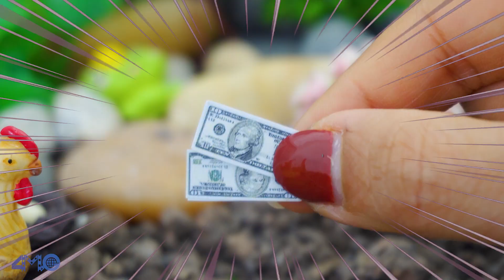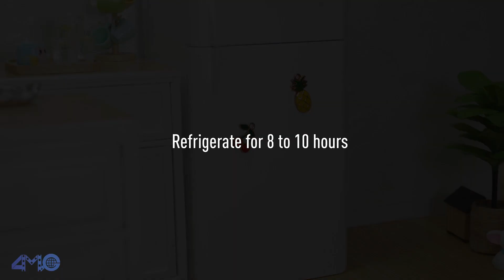BEST of Miniature Cooking Compilation - Tiny n Tasty | 2000+ Mini Food Tiny Kitchen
Dear food lovers,
After the first episode, which got so much of love. Today, I continue to introduce the next episode of the best miniature cooking videos of my channel. Sit back and experience the amazing recipes in this compilation.
Timestamps below to jump to part that you want:

0:00 Miniature Marinated Chicken Kebabs
02:41 Flying Noodles Recipe In Miniature Kitchen
06:08 How to Make Miniature Steak Tartare
08:51 Eel Fishing with Shrimp and Cook Unadon (Japanese Eel Rice)
11:13 Miniature Rice Paper Flowers
15:04 Crab Catching and Cook Singapore Chilli Crab
18:01 Fishing And Cook Miniature Crispy Fried Fish Recipe
21:42 Tiny n Tasty Crispy Cheesy Beef Ring Recipe
25:03 Crab Catching & Cook Thai Crab Curry (Bu Pad Pong Kari)
28:31 Miniature American Breakfast
31:45 How To Make A Miniature Subway Sandwich
35:45 Korean Spicy Stir-fried Octopus (Nakji-bokkeum - 낙지볶음)
39:12 Tiny n Tasty Cheesy Pork Meatballs Recipe
42:56 Crab Catching and Cook Singapore Chilli Crab
45:18 Miniature Chicken Curry in Tiny n Tasty's Kitchen
48:56 Superb Delicious Tiny BBQ Chicken Pizza
52:11 How to Make Tiny Egg Fruit Jelly
55:07 Amazing Tiny Watermelon Steak

Please share your experience with this recipe. Could you suggest any adaptations? How did you serve it?
ABOUT "TINY N TASTY"

Welcome to Tiny n Tasty Official Youtube Channel!

Tiny n Tasty aims to engage everyone who loves miniature and cooking, through fun and entertaining content. A Youtube channel contains Tiny and Tasty foods, miniature cooking, recipes, and ideas.

Small but the ingredients are real and fresh. Definitely good enough to eat!

Food is a source of life. It gives us the energy to live and brings us memories. Food is fantastic, colorful, inspiring, and so much more. Food can be love.

New videos will be available every week!

We really want to share the love of food with you in a unique way. Sit back and enjoy.